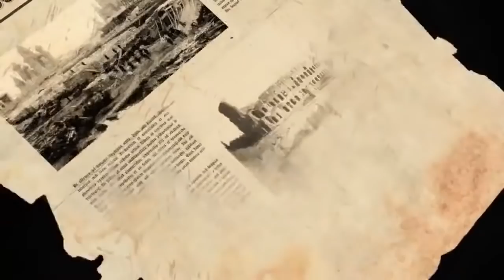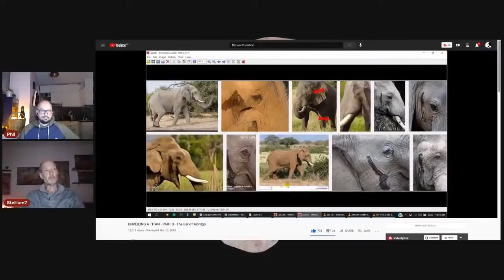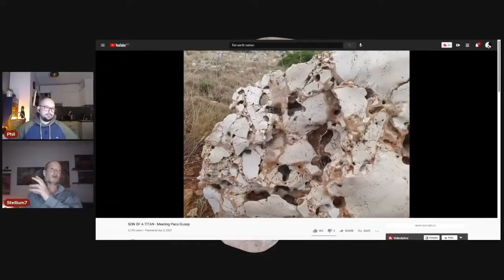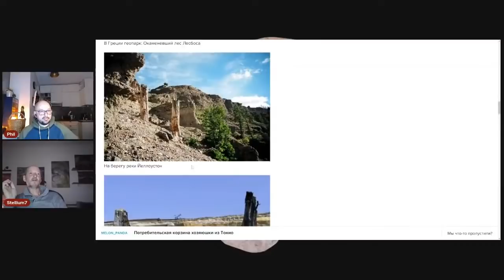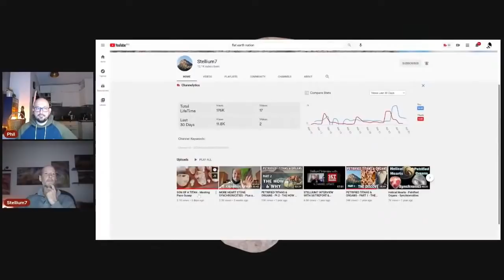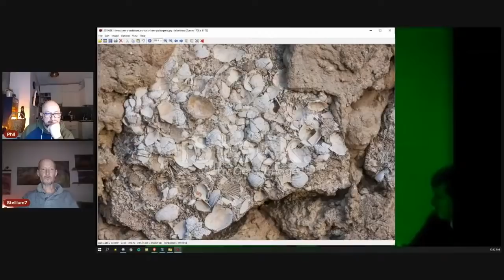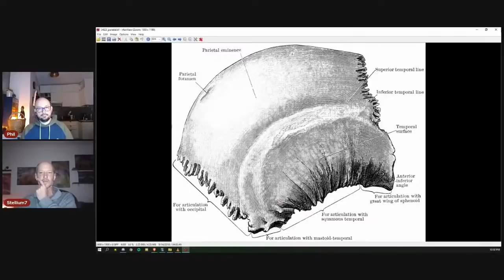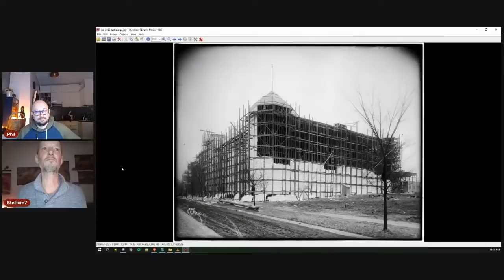WHAT THE FOSSIL?! - Mud Flood Chat With Stellium7 (Philipp Druzhinen)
This is a mirror of a recent conversation with Philipp Druzhinen, discussing my research and touching on a variety of related topics.

To the best of my knowledge, it was Philipp who coined the widely used term 'Mudflood', and has for several years has been producing high quality content exploring related topics such as: Tartaria, the Empire of Ros, Star forts, ancient mining, revisionist history and much more.

Philipp, in my opinion, is one of the premier researchers out there doing work on alternative/revisionist history. His was one of the first channels to acknowledge my research, and he was also the first to interview me. This is our third conversation which originally aired live on his channel. The other two conversations can be found on his channel:

Philipp's approach is refreshing. He is grounded and level headed, keeps an open mind, yet maintains a healthy degree of skepticism (combined with a great sense of humor!) He places high emphasis on the value of empirical evidence and is a champion of the scientific method, preferring quality research and experimentation to being lost in a sea of theorytales...

I hope you enjoy our conversation. I certainly did.